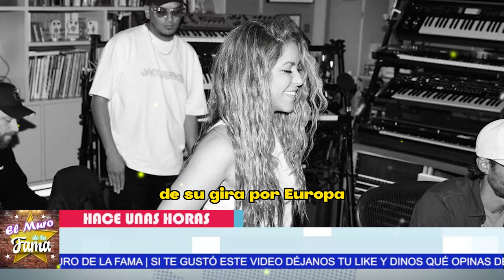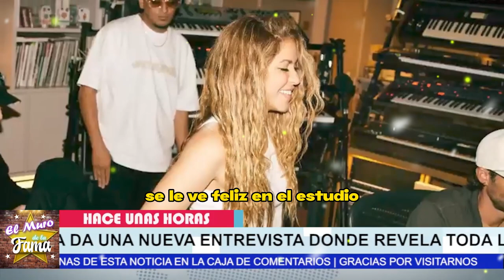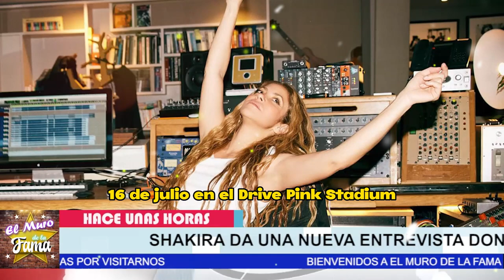💥💣𝗕0𝗠.𝗕4: “HA LLEGADO LA HORA 𝗦𝗵𝗮𝗸𝗶𝗿𝗮 “𝗦𝗜𝗡 𝗠1𝗘.𝗗0” Revela La cruda 𝗩𝗲𝗿𝗱𝗮𝗱 🔥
“HA LLEGADO LA HORA” DE LAS MUJERES"

Entrevista exclusiva con Shakira: habla de sus canciones, su fundación y los desafíos superados

𝗕0𝗠.𝗕4: 𝗦𝗵𝗮𝗸𝗶𝗿𝗮,“𝗦𝗜𝗡 𝗠1𝗘.𝗗0”,Revela La cruda,𝗩𝗲𝗿𝗱𝗮𝗱 𝗘𝗻 𝗡𝘂𝗲𝘃𝗮,Shakira,Shakira primer impacto,Primer Impacto,shakira,premios musicales,piqué,pies descalzos,canciones shakira,fundacion shakira,relacion piqué,shakira pique,fans shakira,fundacion pies descalzos,relacion shakira,Paypal,Binance,Blockchain,Godaddy,Amazon,Shopify,Udemy,Cousera,Bitcoin,Trading. sendiblu,brevo,alibaba,EL MEJOR HOSTING,bluehost,samsung,samsung latinoamérica,GALAXY Z FOLDER4,/ Z FLIP 4

elmurodelafama

¡ BIENVENIDOS ‼️

Entertainment
Television program
noticias de espectaculos
espectaculos noticias
noticias de la farandula
tv mexicana
Televisa espectaculos
chismes
escandalo de los famosos 2023
farandula 2023
chisme de farandula
karol tamiko
programa hoy
suelta la sopa
polemica
Ventaneando